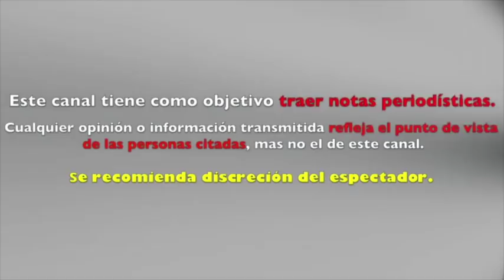REVELAN que ADAMARI LÒPEZ se ENCUETRA HOSPITALIZADA tras COMPLICACIONES